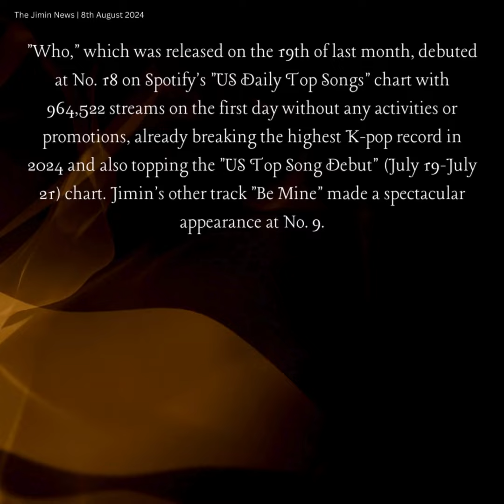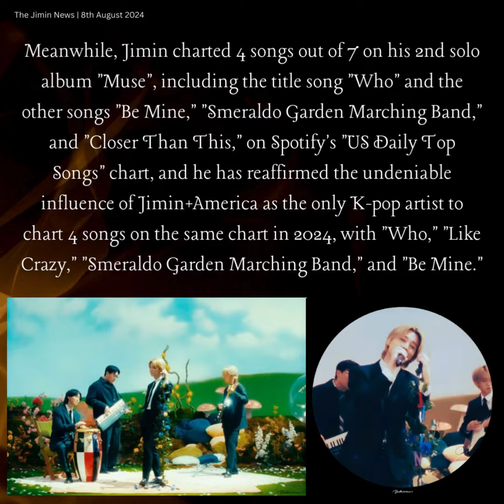080824 Jimin Dose - Jimin's 'Who' is the most streamed K-pop song in the US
방탄소년단(BTS) 지민의 신곡 '후'(Who)가 미국에서 가장 많이 스트리밍된 K팝으로 기록적인 역사를 세웠다.
지민의 '후'는 지난 2일 스포티파이가 공개한 '미국 위클리 톱 송' (7월 26일 - 8월 1일) 차트에서 1346만 5403 스트리밍을 기록해 전주 987만 2809 스트리밍에서 359만 이상 증가하며 차트 전체 3위를 기록했다.
이는 스포티파이 '미국 위클리 톱 송' 차트에서 K팝 역사상 가장 많은 스트리밍을 기록한 것으로 팝의 본고장 미국에서 새로운 정점을 찍었다.
지난 달 19일 발매된 '후'는 일체 활동이나 프로모션 없이 첫날 96만 4522 스트리밍을 기록하며 스포티파이 '미국 데일리 톱 송' 차트에서 18위로 데뷔해 이미 2024년 K팝 최고 기록을 돌파, '미국 톱 송 데뷔'(7월19일-7월21일) 차트에서도 1위를 차지했으며 지민의 또다른 수록곡 '비 마인(Be Mine)'이 9위에 화려하게 등장했다.
그 후 23일 NBC 토크쇼 '더 투나잇 쇼 스타링 지미 팰런'에서 '후'의 유일한 무대가 방송된 후 폭발적인 관심으로 스트리밍이 기하급수적으로 증가해 25일는 K팝 역대 최고 212만 이상 스트리밍을 기록하며 웨스턴 콜라보 없이도 스포티파이 '미국 일간 톱 송' 차트 2위를 차지하는 기염을 토했다.
현재까지(8월 3일) 지민의 '후'는 스포티파이 '글로벌 일간 톱 송' 차트에서 910만 4030 스트리밍으로 아시아 솔로가수의 솔로곡 최장 12일(7월 23일~8월 3일 자) 연속 1위를 지키고 있는 가운데 그 중 18% 이상을 미국에서 166만 4,998 스트리밍으로 채우며 7위에 올라 차트 데뷔 이후 '톱 10'을 수성하고 있다.
특히나 지민의 '후'는 미국에서 8월 1일에 발표된 '음원 수익 차트'(SONG REVENUE CHART)에서 전체 4위에 오른 유일한 K팝으로 미국내 뜨거운 인기를 살펴볼 수 있다.
한편 지민은 솔로 2집 '뮤즈(MUSE)'의 7곡 중 타이틀 '후'와 수록곡 '비 마인', '스메랄도 가든 마칭 밴드', '클로저 댄 디스'까지 4곡을 스포티파이 '미국 일간 톱 송' 차트에 차트인 시켰으며 2024년 동차트에 '후', '라이크 크레이지', '스메랄도 가든 마칭 밴드', '비 마인'으로 4곡을 차트인 시킨 유일한 K팝 아티스트로서 반박 불가한 짐메리카(Jimin+America) 영향력을 재확인시켰다.
Jimin's new song "Who" has made history as the most streamed K-pop song in the United States. Jimin's "Who" recorded 13,465,403 streams on Spotify's "US Weekly Top Songs" (July 26 - August 1) chart released on the 2nd, an increase of over 3.59 million from the previous week's 9,872,809 streams, ranking 3rd overall on the chart. This is the most streamed K-pop song in history on Spotify's "US Weekly Top Songs" chart, reaching a new peak in the United States, the birthplace of pop. "Who," which was released on the 19th of last month, debuted at No. 18 on Spotify's "US Daily Top Songs" chart with 964,522 streams on the first day without any activities or promotions, already breaking the highest K-pop record in 2024 and also topping the "US Top Song Debut" (July 19-July 21) chart. Jimin's other track "Be Mine" made a spectacular appearance at No. 9. After the one and only stage of "Who" was broadcast on the NBC talk show "The Tonight Show Starring Jimmy Fallon" on the 23rd, streaming increased exponentially due to explosive interest, and on the 25th, it recorded over 2.12 million streams, the highest ever for K-pop, and took 2nd place on Spotify's "US Daily Top Songs" chart without any Western collaboration. As of August 3, Jimin's "Who" has maintained the #1 spot on Spotify's "Global Daily Top Songs" chart with 9,104,030 streams, the longest streak of 12 consecutive days (July 23-August 3) for a solo song by an Asian solo artist, and of those, more than 18% are in the US with 1,664,998 streams, taking it to 7th place, defending the "Top 10" since its chart debut. In particular, Jimin's "Who" is the only K-pop song to rank 4th overall on the "SONG REVENUE CHART" released in the United States on August 1st, showing his hot popularity in the United States. Meanwhile, Jimin charted 4 songs out of 7 on his 2nd solo album "Muse", including the title song "Who" and the other songs "Be Mine," "Smeraldo Garden Marching Band," and "Closer Than This," on Spotify's "US Daily Top Songs" chart, and he has reaffirmed the undeniable influence of Jimin+America as the only K-pop artist to chart 4 songs on the same chart in 2024, with "Who," "Like Crazy," "Smeraldo Garden Marching Band," and "Be Mine."